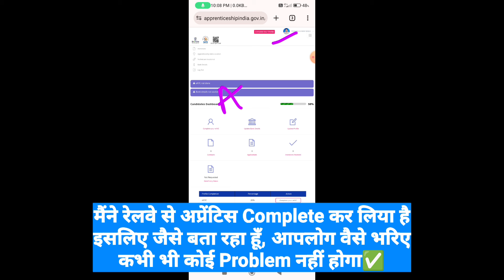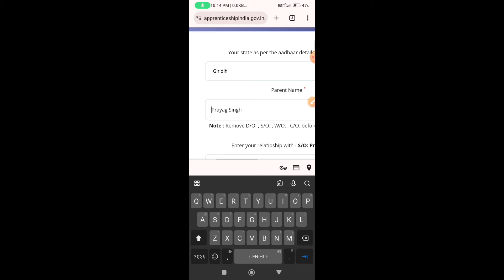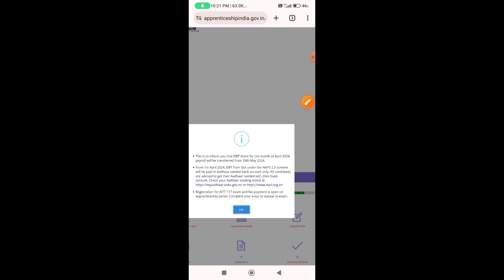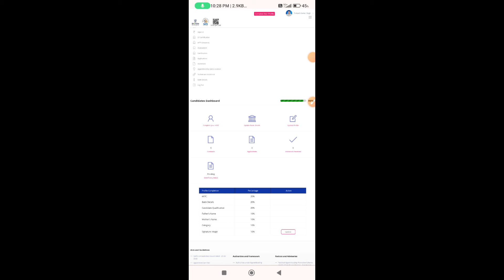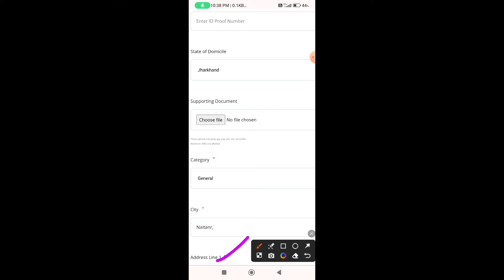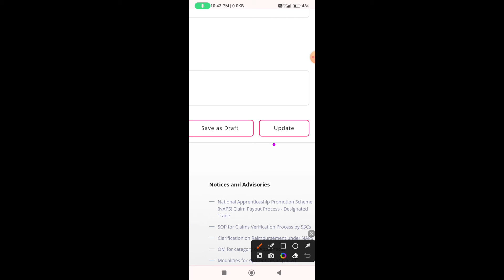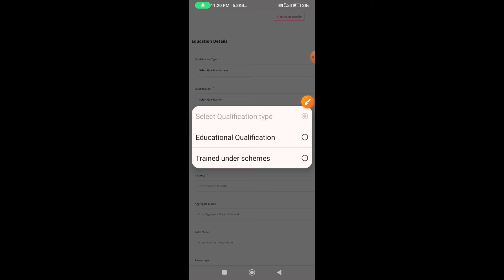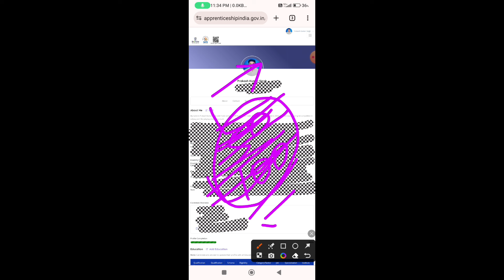ITI Apprentice Registration Kaise Kare | Apprenticeship Registration Profile 100% Complete ✅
Apprenticeship India Portal me 100% Profile Complete Kaise Kare 2024 | ITI Student | ITI Result 2024

iti apprentice profile 100% kaise kare sunil k videos
Apprenticeship Registration Profile 100% Complete
ITI Apprentice Registration Kaise Kare